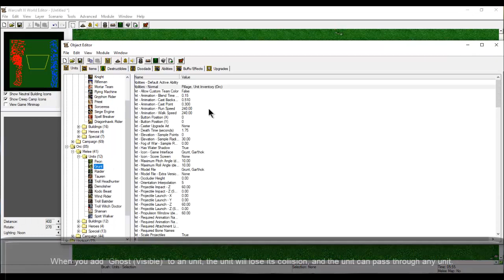WC3 World Editor: How to control LARGE Groups of units without delay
You map has hundred of units walking in everywhere but has that delay which makes kinda weird to fight them...Check this tutorial to help you

00:00 Intro
00:18 Adding Ability
00:39 Group Separation
00:55 Test 1
01:24 Test 2 + Group Separation

Date A Live: Spirit Pledge OST Mysterious Date
Date A Live Spirit Pledge OST Pressure Surges